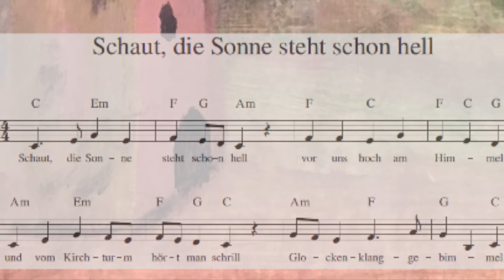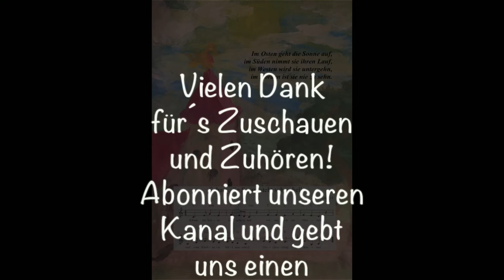Das Sonnenlied (Schaut, die Sonne...)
Ein schönes Lied für den Sommer und Sonnenschein

Wir haben das Sonnenlied passend auf die Frequenz des Sonnentons "Cis" (bei 136hz nicht 138hz wie im Video geschrieben) gesetzt. Eingespielt ist es eigentlich wie notiert in C Dur (aber alte Stimmung 432hz).
Es stammt aus unserer Musikalischen Frühförderung mit Nixe Nore (Nixe Nores Frühlingslieder) 2019

Viel Freude beim Hören!